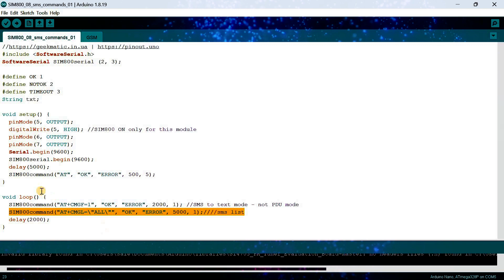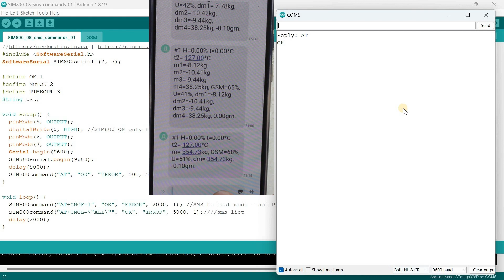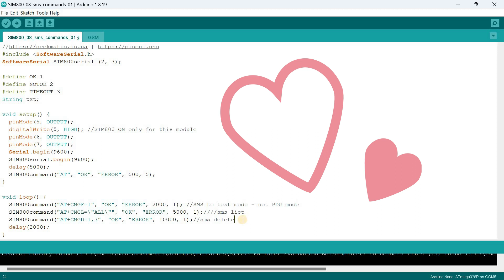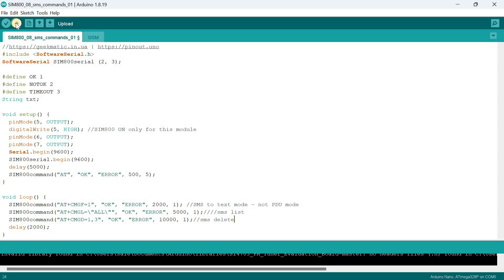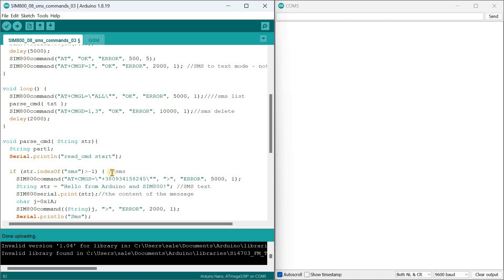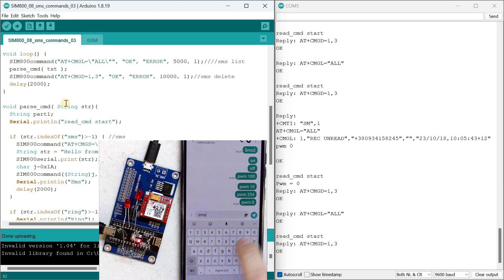✅Arduino Nano SIM800 SMS Commands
or Telegram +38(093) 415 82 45
or Viber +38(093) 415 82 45